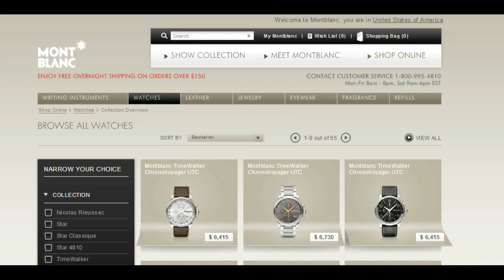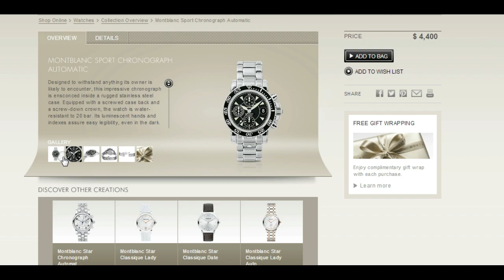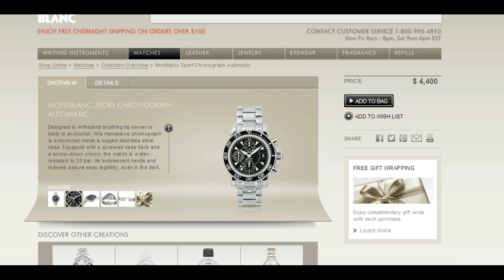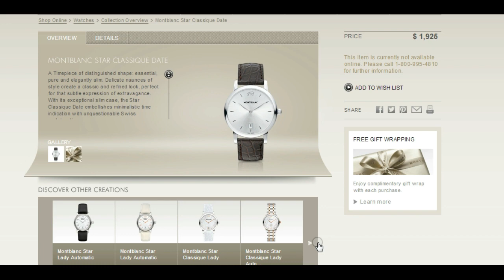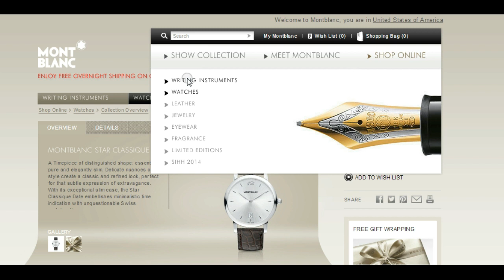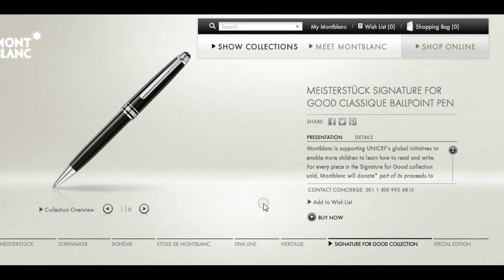The Mont Blanc Wrist Watch Buyer Profile - The type of people who wear Mont Blanc Watches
WRIST WATCH BRANDS I LOATH - Mont Blanc Luxury Wrist Watches